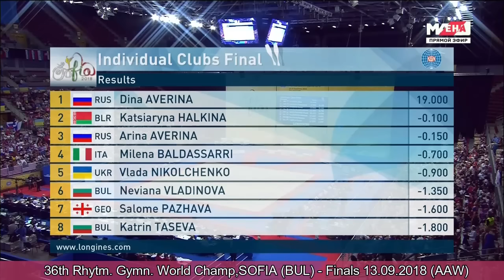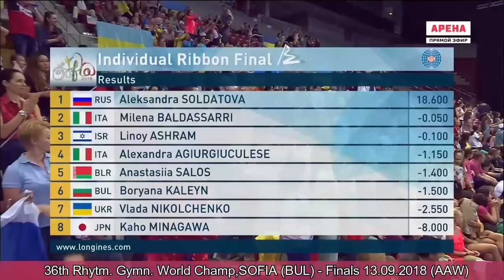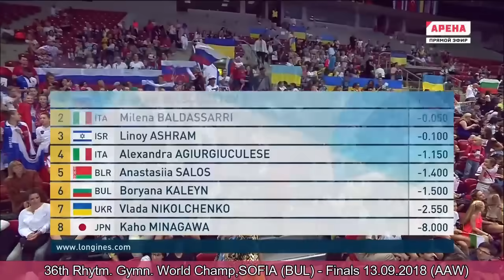RHYTHMIC GYMNASTICS WC 2018 SOFIA, Finals 13.09.2018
първенство по художествена гимнастика -
пряко предаване от aрена "Армеец"